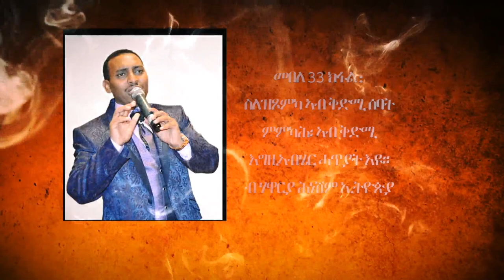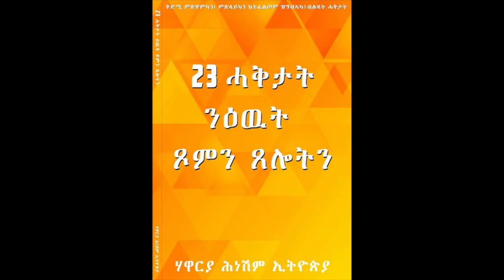መበል 33 ክፋል፡ ስለዝጾምካ ኣብ ቅድሚ ሰባት ምምካሕ፡ ኣብ ቅድሚ እግዚኣብሄር ሓጥያት እዩ። ብሃዋርያ ሕነሽም ኢትዮጵያ